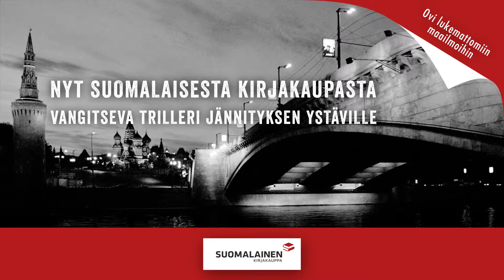Pietarin kapellimestari -kirjatraileri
Moskova 2000-luvulla. Maailma, joka pursuaa uutta rahaa ja uutta valtaa joka muuttuu niin nopeasti, että todellisuudentaju pettää jossa elämä tuntuu nopeasti virtaavalta pyörteeltä ja kaikki identiteetit ovat vaihdettavissa, kaikki arvot muutettavissa. Pietari vuonna 1993. Ruotsalainen asianajaja Fredrik Kastrup auttaa venäläistä asiakastaan perustamaan yrityksen ja joutuu päätteeksi antamaan sopimukseen venäläiset vakuudet. Moskova vuonna 2003. Kastrupin hyvä ystävä Tom Blixen on töissä moskovalaisessa investointipankissa. Blixenin tehtäväksi lankeaa järjestää kauppa, jossa legendaarisen ja pelätyn oligarkin, Romanovin, johtama öljy-yhtiö hankkii 49 prosentin osuuden pienemmästä kilpailijastaan. Moskovan syyttäjävirasto alkaa tutkia kauppaan kytkeytyviä murhia, ja Blixen ja hänen läheisensä saavat huomata joutuneensa vaarallisella tavalla öljy-yhtiön turvajoukkojen ja valtiollisten turvallisuuspalvelujen väliin. Maailmassa, jossa henki ei ole minkään arvoinen, ainoa tapa selviytyä pelistä on pelata se loppuun asti... Pietarin kapellimestari on vangitseva trilleri ja sisäpiirintietoa tihkuva kuvaus Venäjästä 2000-luvun alussa, jolloin muutamassa vuodessa luotiin aikamme suurimpia omaisuuksia. Kirjan on Moskova noir -trilogian avausosa.